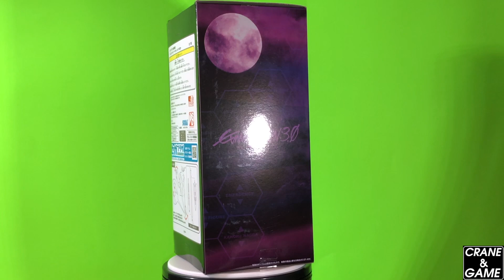¡Premio! SEGA Evangelion 3 0 You Can Not Redo Kaworu Nagisa Premium Figurа Español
Spanish Video Description:
Esta figura fue ganada de Toreba!
Feliz de compartir mi colección con todos ustedes!
Por favor, espera los próximos videos.